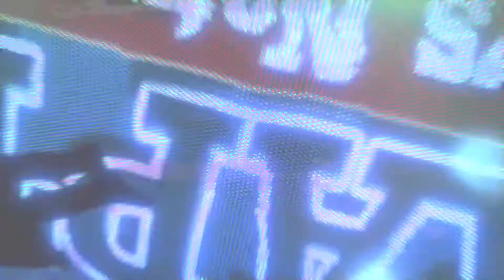DMC DevilMayCry: Hard Hitting News Bob